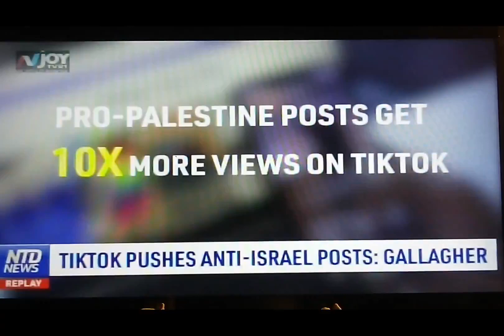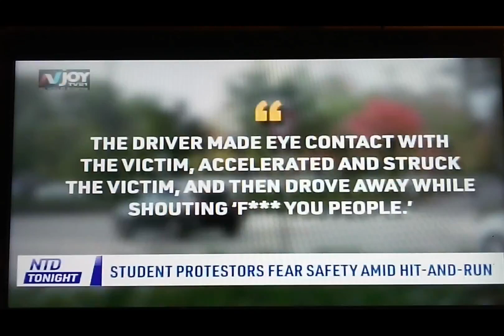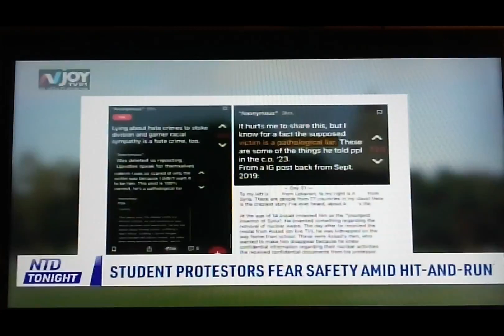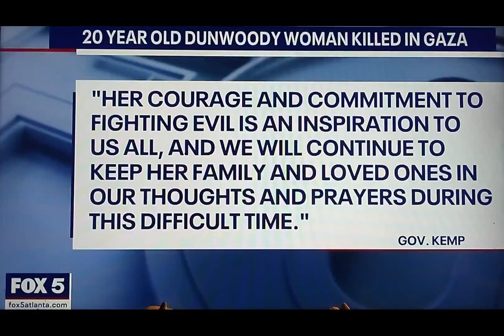11/6/23 No Cell Phone's In School ?